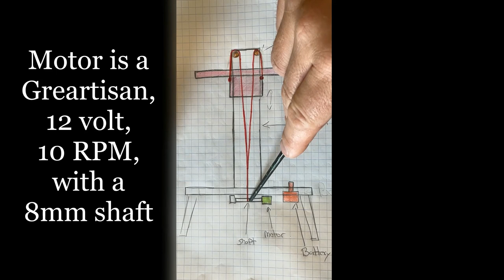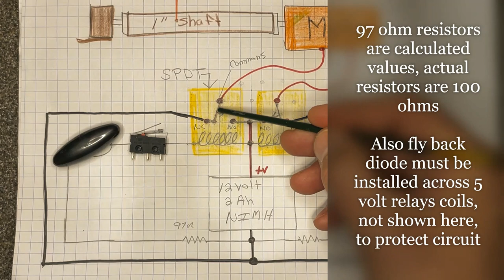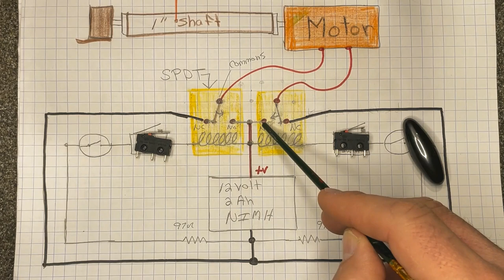N Scale, Micro Train Layout (Batman display pedestal Final video) #050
I've been working on this pop-up n scale model railroad Display pedestal for the past 7-8 months and finally just finished. I will summarize the build and demonstrate and explain how the micro layout and furniture lift works. The layout is hidden inside the circular display cabinet stand until the vase is moved to a section of the top. Then the insides will rise up and reveal the tiny hidden helix inside of a mountain. The theme of this layout is Batman and my interpretation of where he lived.